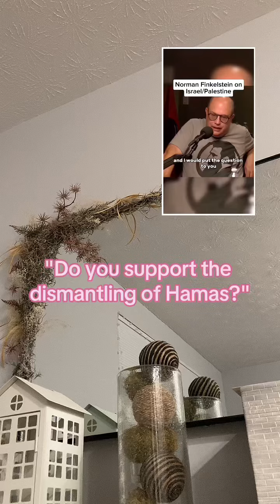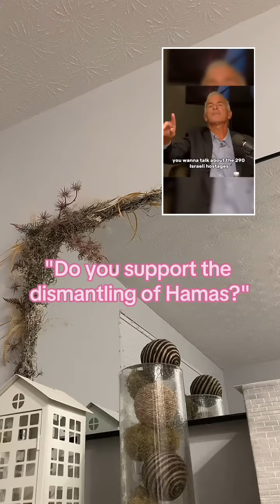"Do you support the dismantling of H*mas?"